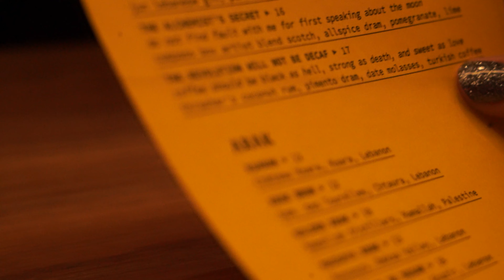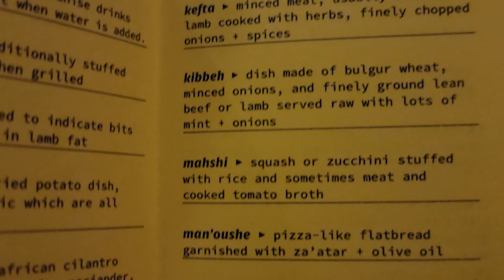Top 3 meals of my life. Albi Restaurant at The Yards in Washington DC.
ALBI

While exploring The Yards district nestled in the District of Columbia we discovered what would be our new most favorite dining experience, Albi. And when I say experience, I mean it. Here you journey through the rich complex flavors of Levantine cooking with chef/owner Michael Rafidi guiding the way. Drawing on home cooked Palestinian dishes, Rafidi gifts you with an unbelievable authentic fine dining experience while wrapped in a womb of warm architectural beauty. Every Albi seat is enchanted by the traditional wood burning open hearth that adds palatable drama to every course, and their chef table offers more show then Cirque du Solei. While Albi is known for its ambrosia, their nectar game is as on point with a very serious wine program crafted by William Simons that brings eclectic eastern Mediterranean grape direct to your pallet. I was more interested in the small batch Syrian arak,  whose ceremonial preparation and astringent bouquet puts your meal in hyperdrive, both complementing these desert flavors while serving as physician on duty as a slowly administered digestif. Simply genius. All this sensory conditioning is perfect to prepare you for the epicurean tidal wave that's about to crash on your palate. Equipped with a handy user manual to these unique flavors, these onslaught of playful dishes that come in waves rave in your mouth, each more complex and soothing than the next. Best yet, the entire experience is elevated by the super friendly and knowledgeable staff that seem to be as excited as you are to feast on such unique and perfectly prepared dishes, and why wouldn't they be? Embered mushroom and black garlic hummus, smoked beef cheek dolma, apple and pear fattoush with pomegranate molasses, and smoked belly lamb kebabs with habanada honey are a few magical dishes that if said out loud have a truly spell-like effect. While the menu is not vast, it is profound, right down to the deserts, and while not what I would consider cheap by any measure, every bite is worth every penny for this extraordinarily special experience. Bravo Albi, shukran lakum.